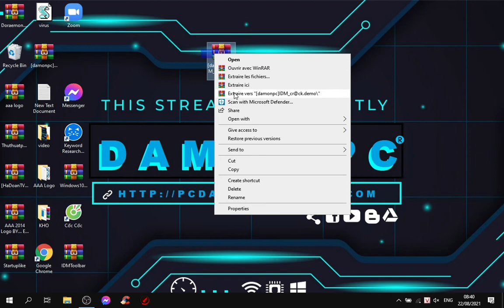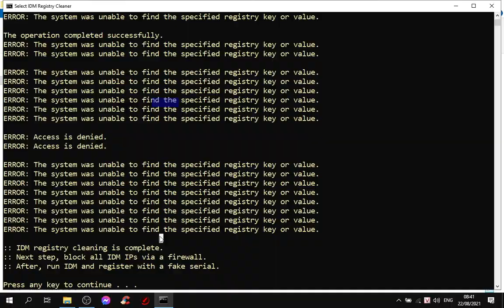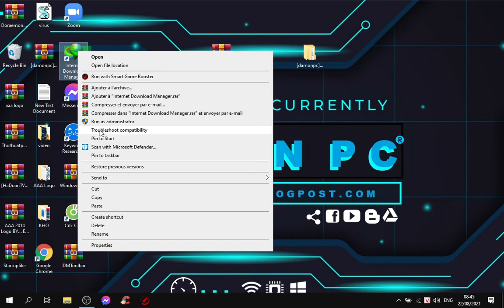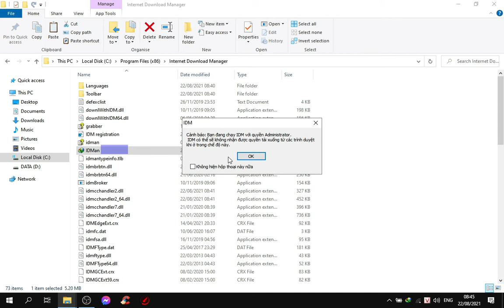Hướng dẫn Tải IDM full Activated cực kì đơn giản 2021 | Damon Gamer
Sau khi tải IDM 38 ngôn ngữ, chúng ta sẽ bắt đầu giải nén và cài đặt như những phần mềm máy tính khác. Với phiên bản mới nhất, giúp tiết kiệm đáng kể thời gian khi tải các phần mềm có kích thước File lớn như: Autocad 2019, photoshop cs6 hay Premiere CC 2020,… và các tựa game nặng khác.

Internet Download Manager có cần thiết không? Có. Vì tốc độ tải xuống được rút ngắn lại gấp 5 lần so với bình thường. Thậm chí, internet download manager full crack còn có thể tải nhanh hơn nữa nhờ công nghệ đa luồng và chia nhỏ các File khi tải về. Dưới đây là các bước cài đặt phần mềm phần mềm download nhanh miễn phí – IDM:
© Bản quyền thuộc về Damon PC
© Copyright by Damon PC  ❌ Do not Reup